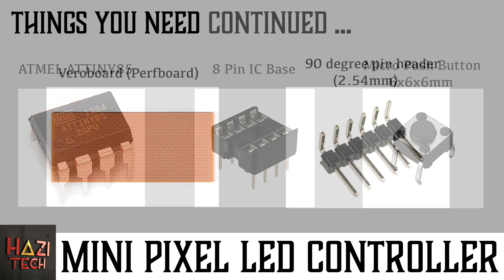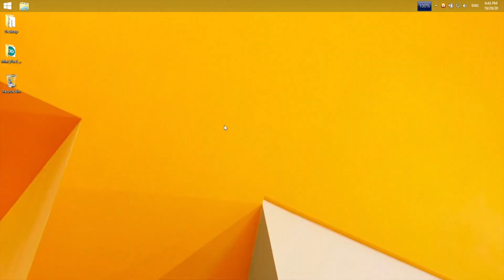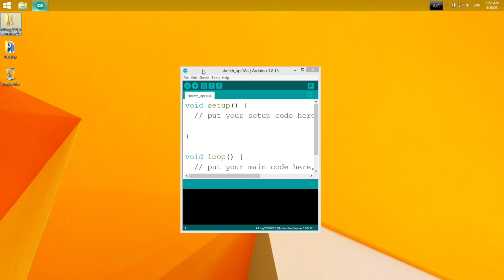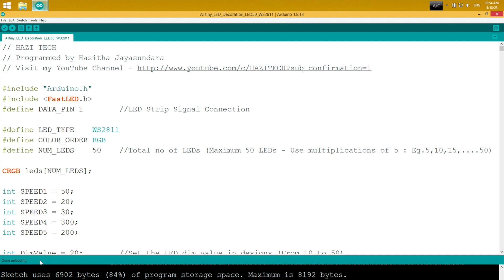ATtiny85 RGB Pixel LED Decorations V6 | වෙසක් සැරසිලි | Pixel LED Controller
In order to control 50 or 100 WS2811/ WS2812B Pixel LEDs with many patterns, you can use compact and cost effective ATtiny85 IC. Full Arduino code is linked below as usual. Enjoy the build!. Quick reminder, since the memory of ATtiny85 is lesser than Arduino Nano/UNO memory, number of designs is bit lesser. And LED 100 code is having fewer designs than LED 50 design. Thanks!.

We specialize in creating customized lighting solutions tailored to your unique style and preferences. Whether you're looking for a specific size or design, we've got you covered. Our team can provide you with a personalized code for your custom lights or even ship complete controllers pre-programmed with the code of your choice. With over 100 successfully completed projects worldwide and more in progress, you can trust us to deliver exceptional results.

Your engagement not only fuels the growth of the channel but also serves as a tremendous motivation for me to create more captivating content. Thank you sincerely for your invaluable support!

Parts List

WS2812B RGB LED Strip Light 144LED pixels/leds/m IP65

Chapters
0:00 - Demo
1:43 - Part list
1:51 - Wiring Diagram
2:00 - Code Uploading
4:08 - Final Testing